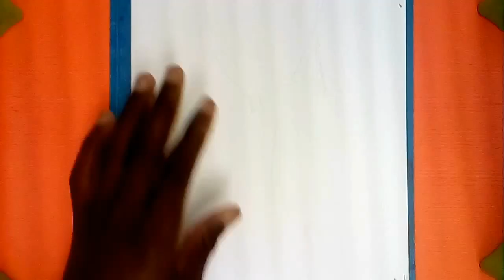PIOR ANIMAÇÃO Ban nanatsu no taizai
PARCEIROS